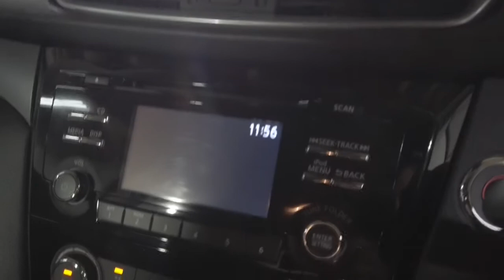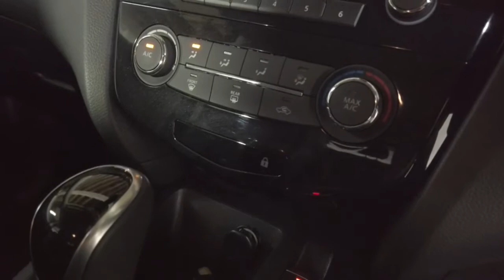2019 NISSAN QASHQAI Ryde, Sydney, New South Wales, Top Ryde, Australia 284779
Magnetic Red New 2019 NISSAN QASHQAI available in Ryde, New South Wales at North Shore Mitsubishi.

Huntermotive
603 Victoria Road